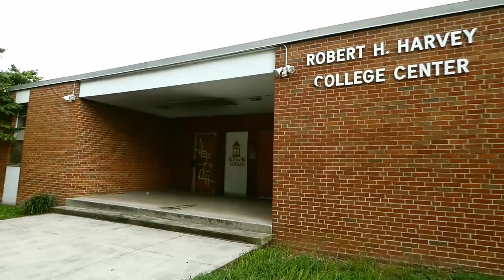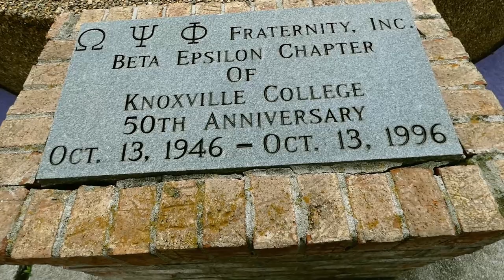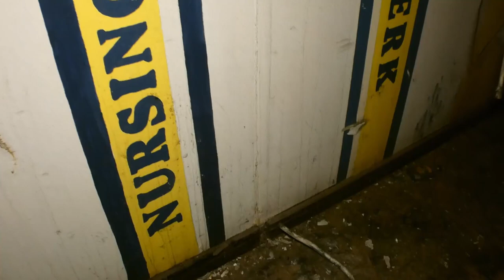The Abandoned Knoxville College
Almost forgot I had this video footage. This was recorded with my old Lumix camera back in 2020!

Knoxville College is a historically black liberal arts college in Knoxville, Tennessee which was founded in 1875 by the United Presbyterian Church of North America. It is a United Negro College Fund member school. Knoxville College is situated on a 17-building, 39-acre (16 ha) campus, located atop a hill overlooking the Mechanicsville neighborhood, just northwest of Knoxville's downtown area. Along with administration and classroom buildings, the campus includes a performing arts center, a gymnasium, a library, a chapel, and a student center. The school maintains dormitories for on-campus students, as well as a president's house, and cottages and apartments for faculty.